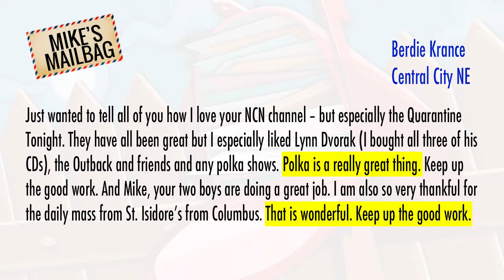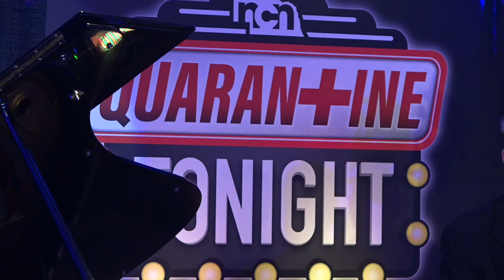Quarantine Tonight: Julie Baker Quartet 05-12-2020